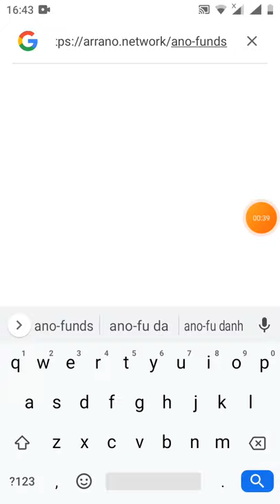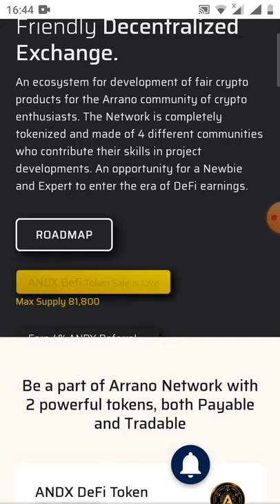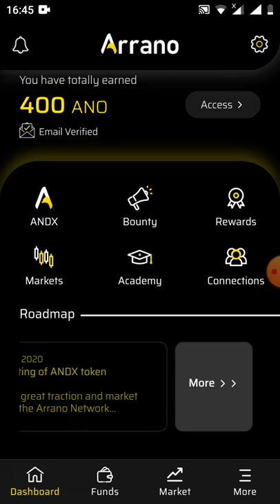uploaded _ dự án ANO 100 token ANO ~804$ (dự án tiềm năng)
Link ĐK